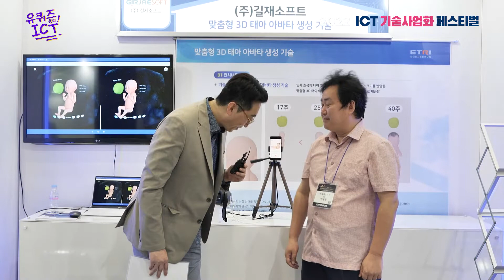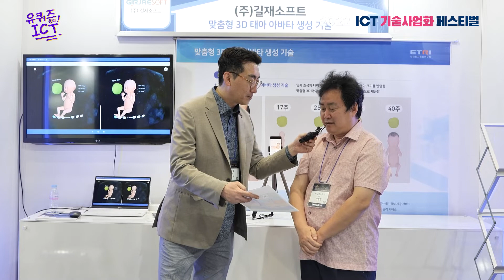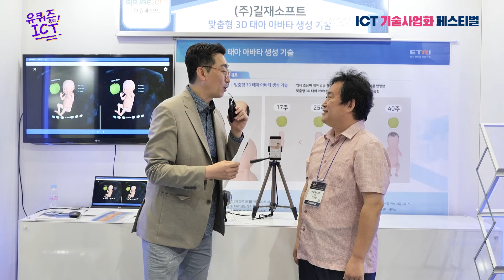[유퀴즈X길재소프트] 맞춤형 3D 태아 아바타 생성 기술